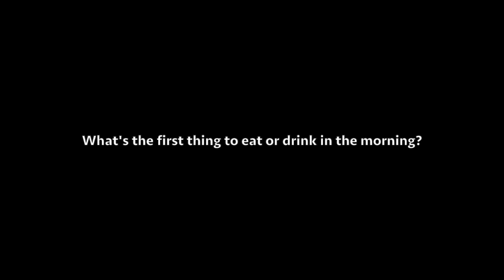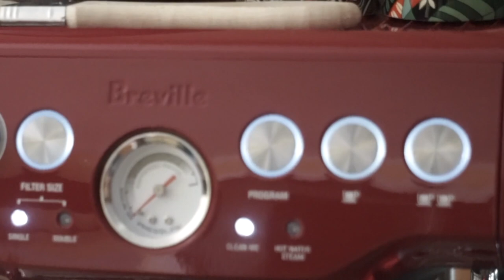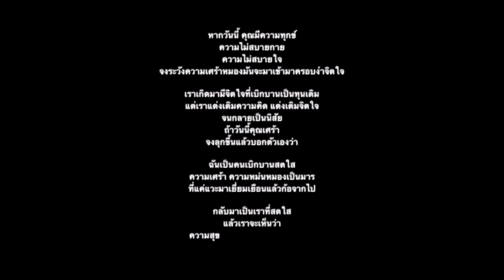Braville Barrista Express Espresso machine | Film on sony a6000